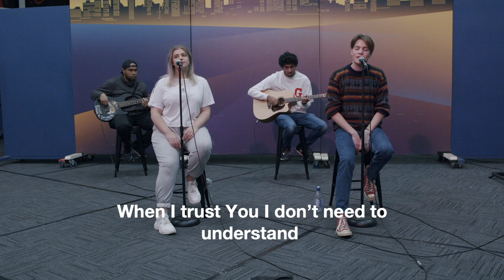Bayside Youth Worship